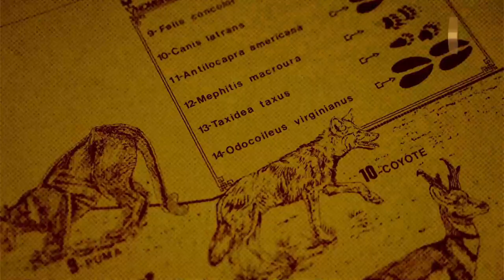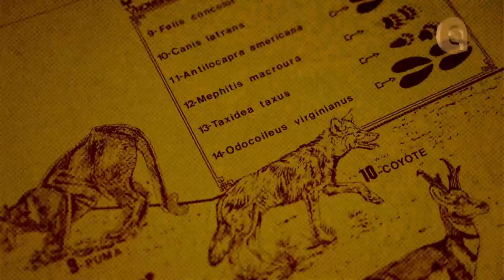Trailer de Sonora: La otra cara del poder: documental de Proyecto Puente de Bours, Durazo y Gándara